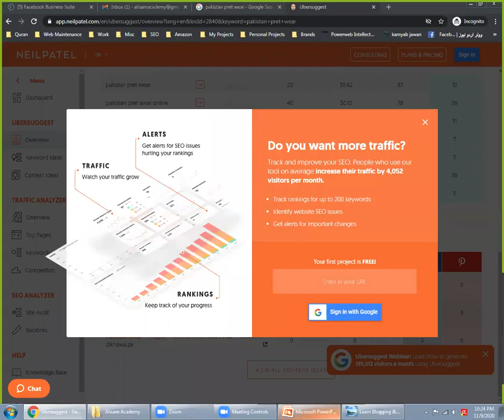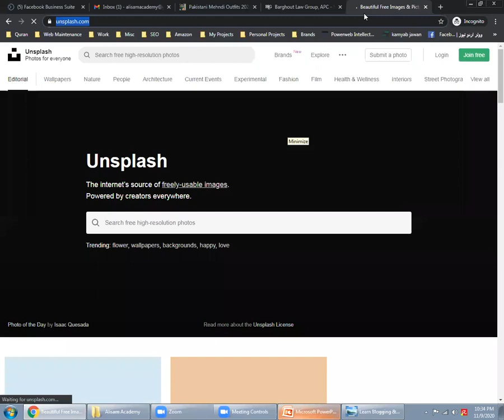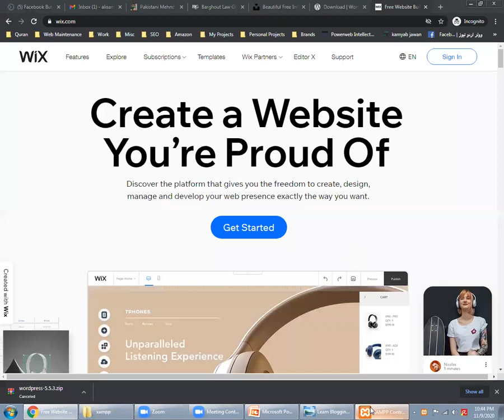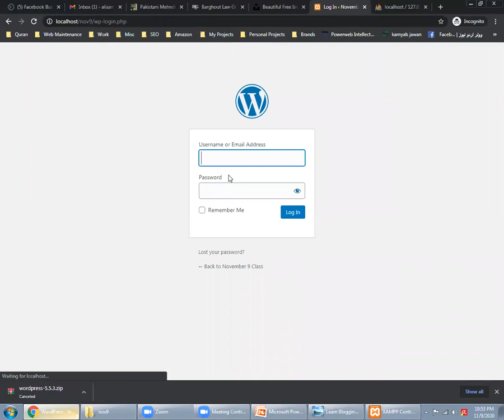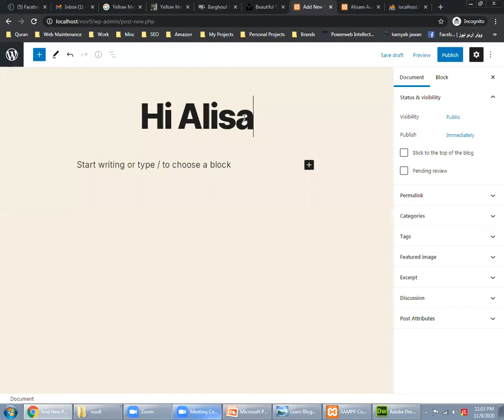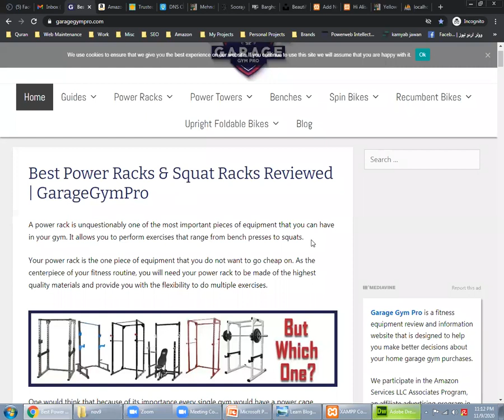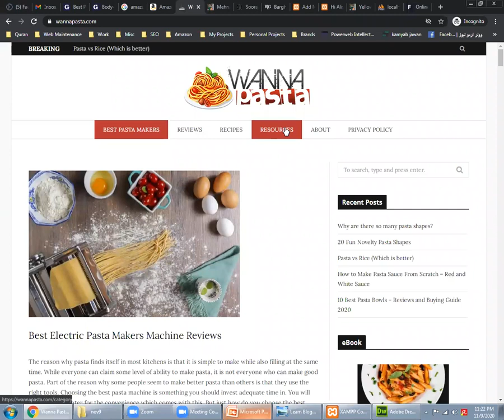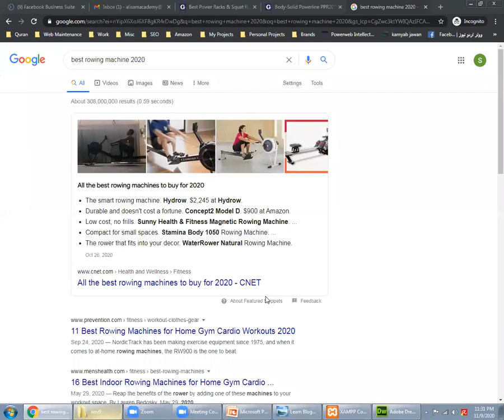Lecture # 0 Introduction to Domain, Hosting and Wordpress for beginner full tutorial /urdu/hindi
In this lecture we discussed

1. What is a Domain?
2. 4 Things to check before you select your domain name
3. From where you can buy a domain name
4. What is Web Hosting? Web Hosting vs Domain Name?
5. What is Wordpress?
6. What types of websites you can create on Wordpress
7. Difference between Wordpress.org and Wordpress.com
8. Why Wordpress?
9. How to Install and Setup Wordpress

wordpress tutorial,
wordpress digiskills,
wordpress course,
wordpress website,
wordpress advanced tutorial,
wordpress advanced tutorial in hindi,
wordpress api,
wordpress advanced course,
wordpress adsense,
wordpress account create,
a wordpress site,
a wordpress commenter,
â wordpress,
a wordpress theme is a plugin,
wordpress blog,
wordpress by digiskills,
wordpress blog tutorial for beginners,
wordpress beginner,
wordpress by saad hamid,
wordpress blog website,
wordpress basics,
b theme wordpress